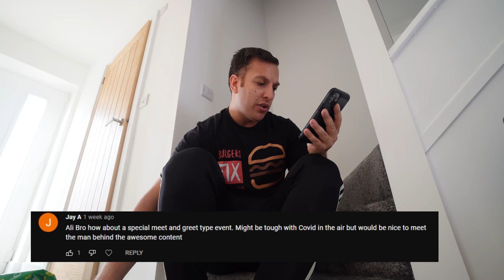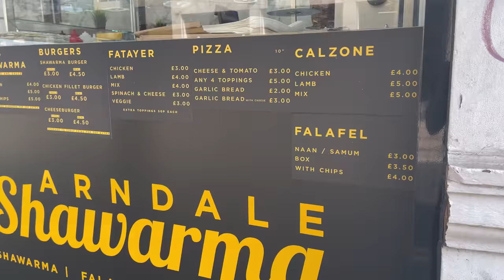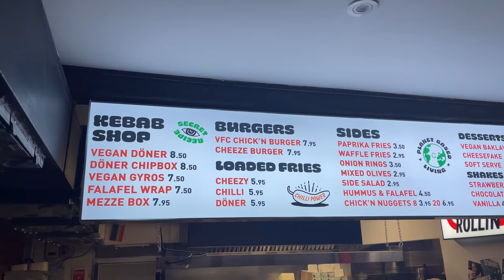What Is My Job? Workout Routine? Favourite Food? And MORE! Ask Me Anything!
Hey guys welcome to my Answering YOUR Questions! What Is My Job? Workout Routine? Favourite Food? And MORE!

- Restaurant reviews
- Takeaway reviews
- Food tours all over the world
- Food challenges